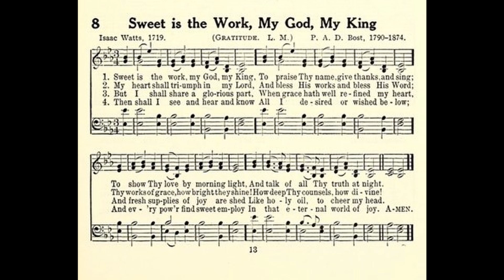Sweet is the Work, My God, My King (Gratitude)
Tune: Gratitude by: P A D Bost

1. Sweet is the work, my God, my King,
to praise thy name, give thanks and sing,
to show thy love by morning light
And talk of all thy truth at night.

2. Sweet is the day of sacred rest,
no mortal cares shall seize my breast.
O may my heart in tune be found,
like David’s harp of solemn sound!

3. My heart shall triumph in my Lord
And bless his works and bless his word.
Thy works of grace, how bright they shine!
How deep thy counsels, how divine!

4. Fools never raise their thoughts so high;
Like brutes they live, like brutes they die;
Like grass they flourish, till Thy breath
Blast them in everlasting death.

5. But I shall share a glorious part,
when grace has well refined my heart;
And fresh supplies of joy are shed,
like holy oil, to cheer my head.

6. Sin (my worst enemy before)
Shall vex my eyes and ears no more;
My inward foes shall all be slain,
Nor Satan break my peace again.

7. Then shall I see, and hear, and know
all I desired and wished below;
and every power find sweet employ
in that eternal world of joy.

8. And then what triumphs shall I raise
To Thy dear name through endless days,
For in the realms of joy I’ll see
Thy face in full felicity.